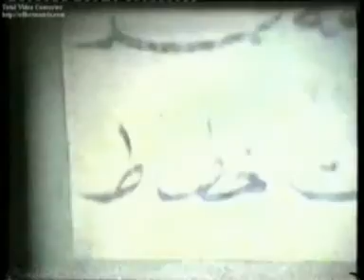من ايام زمان كركوك رمضان